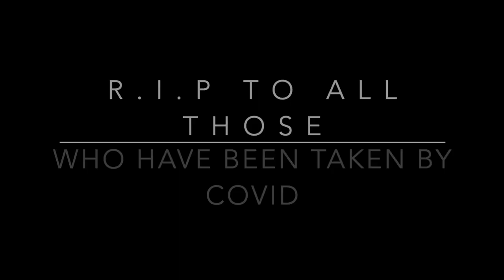COVID-19 diaries of a GP Nurse UK: 2 and Motivation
COVID-19 diaries of a GP Nurse UK: 2
 and Motivation. Week 2 of lockdown as a GP nurse in the UK during a COVID-19 pandemic. But it's not all doom and gloom, I have added some motivation for you all during the second half. here's the break down of the vlog:

Intro and what we’ve been doing in GP to prepare cover patients + PPE
2:15 What have I been doing / preparing myself for this 'peak'
3:00 Tough decisions are going to be made, how do I feel about that? Warning, it's emotional.
6:50 A solution for a patient I had during self isolation
7:33 What e-learning I’ve done to prepare myself for all this
10:00 If you opted in or out - Don't judge others for their decisions
11:30 My advice to students out there if you’re self isolating or deferred, etc
12:43 Even though uni is on hold still do the work and show to stay motivated and revise in a fun family friendly way
14:00 For the real motivation and go get em! Come on! You've got this.
18:00 Get support and here's some great twitter advice to erase COVID from your feed - It works! Tried and tested.

*  Newly Qualified GP Nurse (adult nursing) from Birmingham City University.